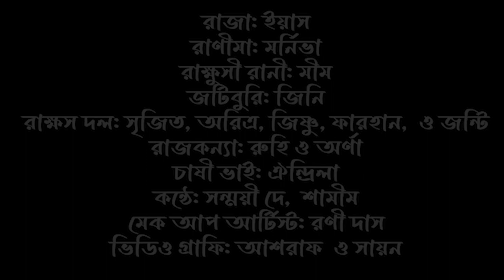Drama # Nilkomol and Lalkomol # Thakumar Jhuli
An anthology of Bengali folktales narrated by Thakuma which reflect the Indian culture with an insightful moral and hold valuable life lessons.

Dakshinaranjan Mitra Majumder was the person who first collected some folk-stories of Bengali and published it under the name of "Thakurmar Jhuli" in 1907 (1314 of Bengali calendar). The Nobel-Laureate, Rabindranath Thakur wrote the introduction to the compilation.